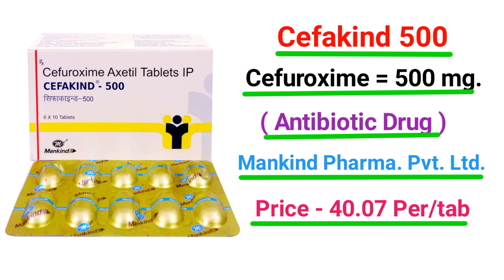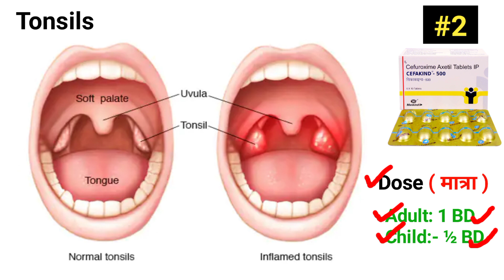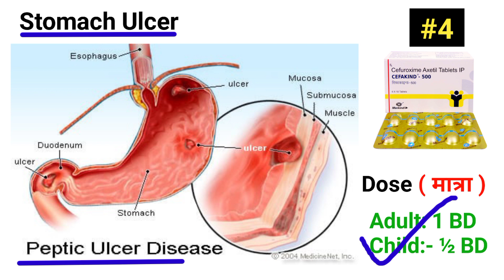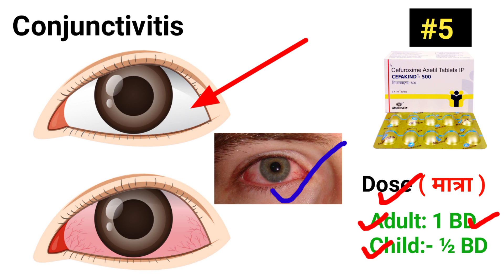cefakind 500 mg tablet uses in hindi । cefuroxime axetil 500 mg tablet uses in hindi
More Queries -
cefakind 500 mg tablet uses in hindi
cefuroxime axetil 500 mg tablet uses in hindi
cefakind cv 500 mg tablet uses in hindi
cefakind 500mg tablet uses in hindi
cefakind 500 in hindi
cefakind cv 500 tablet uses
cefakind 500 tablet
cefakind 500 mg tablet
cefakind 500 mg tablet kis kaam aata hai
cefuroxime axetil tablet ip 500mg in hindi
cefakind 500 tablet uses in hindi
cefakind 500mg tablet uses
cefakind 500mg tablet
ceftum 500 uses hindi
cefakind 500
antibiotic tablet
antibiotics
antibiotic
antibiotics tablet
antibiotic resistance
best antibiotic tablet
antibiotic tablets
tablet
antibiotic medicine
antibiotic tablet use
fever antibiotic tablet
antibiotic injection
antibiotic tablet for fever
antibiotic tablets name
antibiotic tablet uses in hindi
best antibiotic tablet for fever
antibiotic tablet kis kam aati hai
antibiotics in hindi
best antibiotic
top antibiotic
antibiotic use
antibiotic list